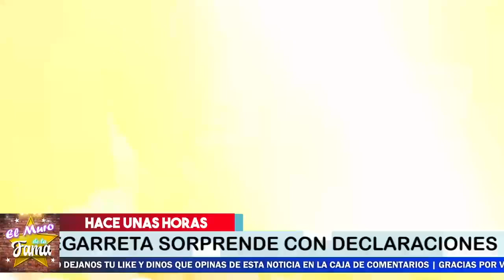🔴💥𝗛𝗔𝗖𝗘 𝗠𝗢𝗠𝗘𝗡𝗧𝗢𝗦¡Saca Las Ga.rr.as! Andrea Legarreta 𝗬 𝗗𝗘𝗙1𝗡𝗗3 𝗔 𝗚𝗮𝗹𝗶𝗹𝗶𝗲𝗮 𝗠𝗼𝗻𝘁𝗶𝗷𝗼😱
𝗛𝗔𝗖𝗘 𝗠𝗢𝗠𝗘𝗡𝗧𝗢𝗦¡Saca Las Ga.rr.as! Andrea Legarreta
𝗬 𝗗𝗘𝗙1𝗡𝗗3 𝗔 𝗚𝗮𝗹𝗶𝗹𝗶𝗲𝗮 𝗠𝗼𝗻𝘁𝗶𝗷𝗼

elmurodelafama

¡ BIENVENIDOS ‼️

Entertainment
Television program
noticias de espectaculos
espectaculos noticias
noticias de la farandula
tv mexicana
Televisa espectaculos
chismes
escandalo de los famosos 2021
farandula 2021
chisme de farandula
karol tamiko
programa hoy
suelta la sopa
polemica
Ventaneando